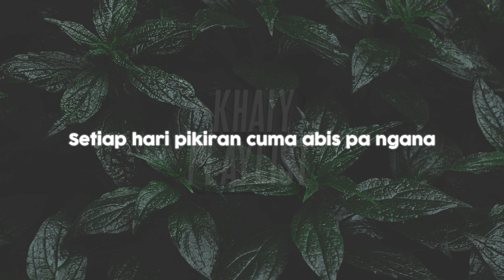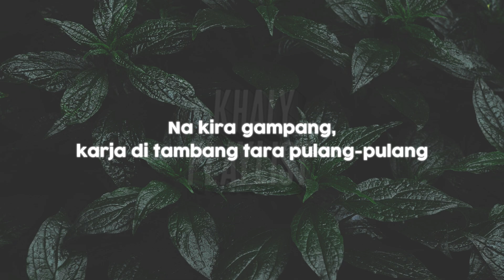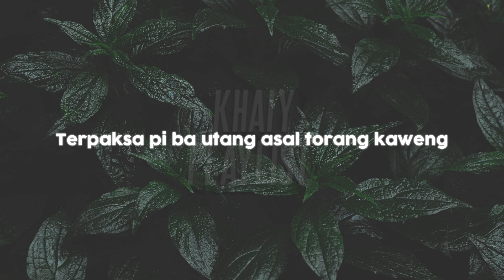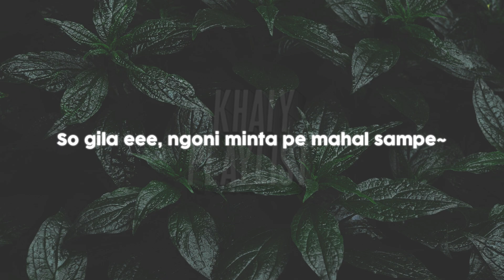Alan Darmawan - Minta Kaweng [Lirik Lagu]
Not Official Lyrics
🎙️ Singer: Alan Darmawan
🎵 Title: Minta Kaweng